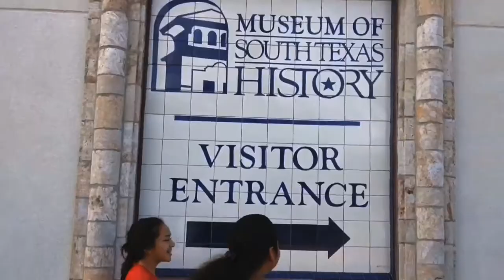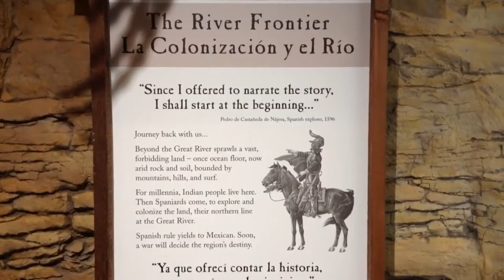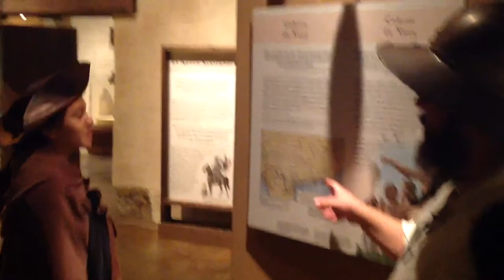Cabeza de Vaca RSA TX History Project November 9, 2016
Gillian and Kimberly at the Museum of South Texas in Edinburg, TX